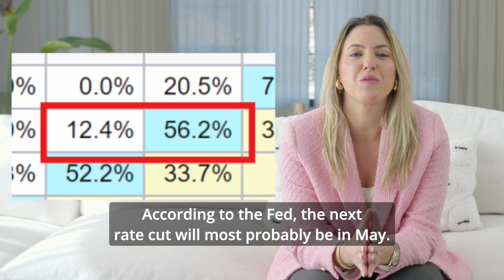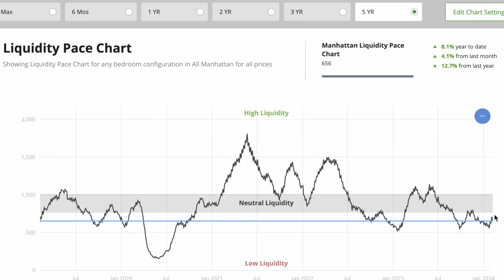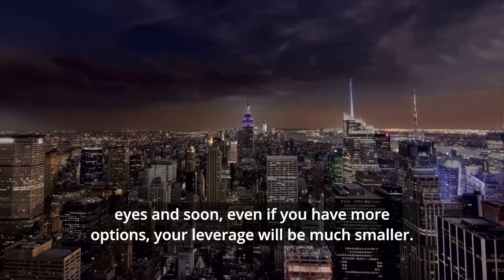Manhattan Housing Market 2024: Is The Worst Over???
Spoiler Alert, there’s still a big question mark over how big and quick this recovery will be. Any changes to interest rates are likely to be very modest in March and will probably affect how quickly buyers and sellers return to the market...

Watch the full report for stats, my predictions and more!

00:00 - 00:14 Intro
00:15 - 00:44 Spoiler Alert
00:44 -  02:35 Stats: Contract Activity, Historical Averages, New Inventory, Days on the Market, Monthly Absorption Rate, Median Listing Discount, Market Pulse
02:36 - 03:17 Your last chance to get a good deal is NOW